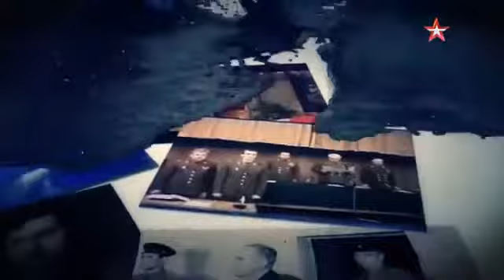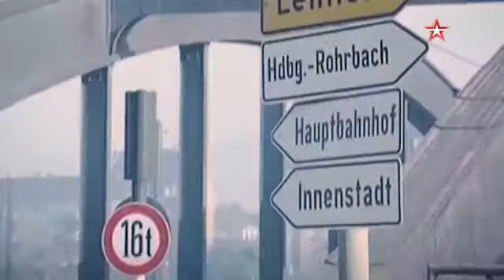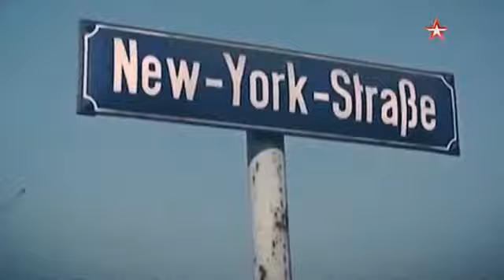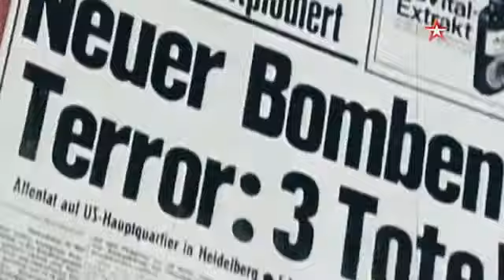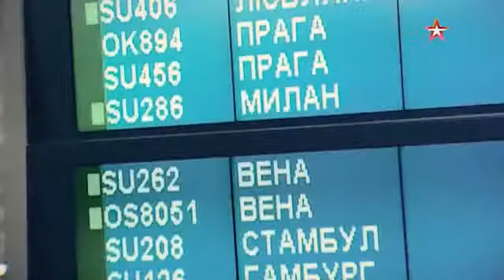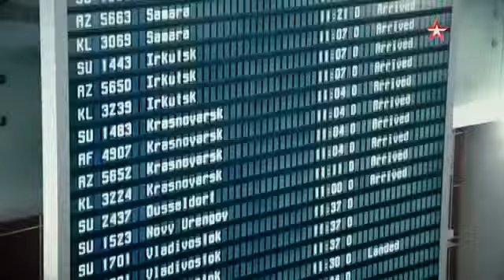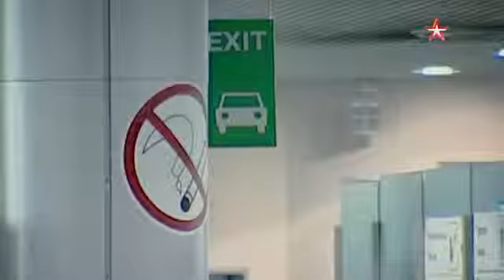ПРЕДАТЕЛИ Геннадий Вареник